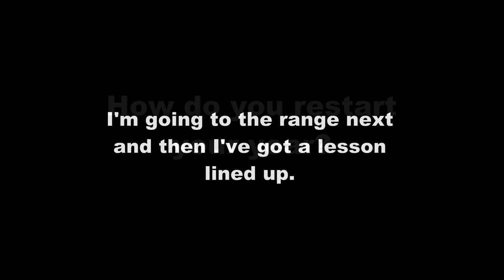New Years Day golf - cut short by rain.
I booked the first tee time of the day on New years Day. Not for any other reason than to dodge the rain. Failed!

How do you restart or kickstart your new golf season?
I'll tell you my plans and what are yours?